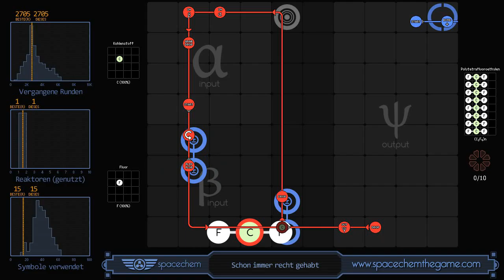SpaceChem - Right All Along (2705/1/15)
Recorded solution for "Right All Along" from SpaceChem, a design-based puzzle game from Zachtronics Industries.